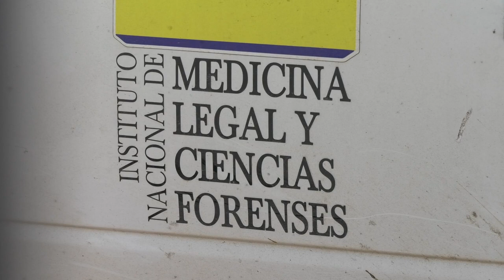ASESINAN A VALLENATO EN FUNDACIÓN, MADGALENA